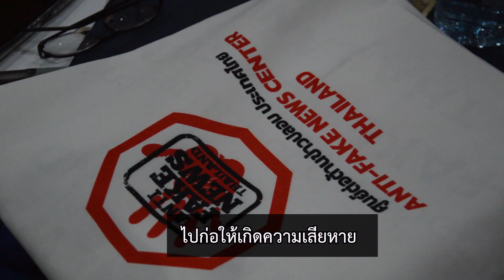ว้าวสลาตัน13 ส.ค.67 ตอน “ดีอี” เปิดอบรมรับมือข่าวปลอม ดิจิทัลวอลเล็ตลงทะเบียนแล้วมีความปลอดภัย